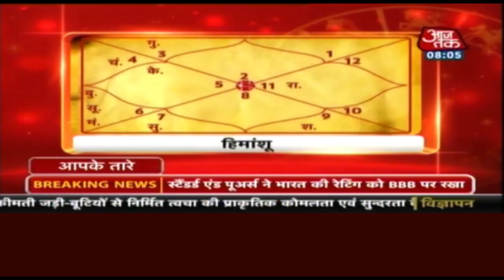Aapke Taare | Daily Horoscope | Dec 4, 2019